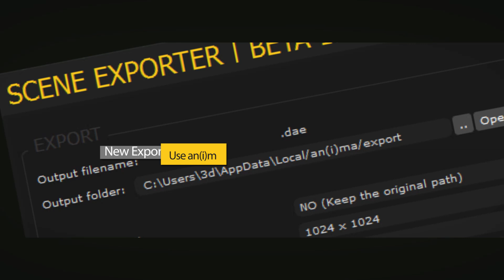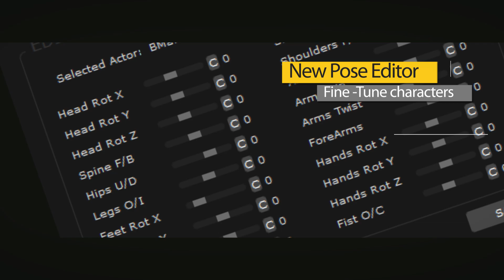AXYZ design an(i)ma 1.7 demo reel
an(i)ma® 1.7, is the new version of the fastest stand-alone character animation application in the Archviz industry, developed especially for 3D Artists, architects and designers for quickly and easily creating stunning 3D animated characters in less time.

This new version moves one step ahead to expand the possibilities of 3D crowd simulations, and in addition to the great core features, like simple crowd creation with hundreds of animated characters, and the ability to add escalators and moving walkways with animated people, AXYZ design is introducing some brand new features in order to maximise compatibility with a wider range of platforms.